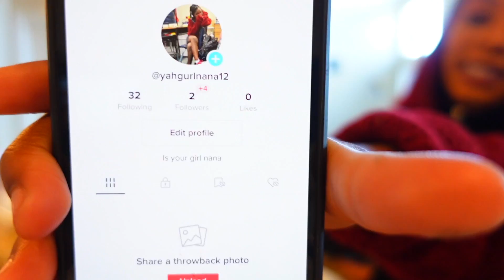LIFE UPDATE MUKBANG WITH THE KIDS | VLOGTOBER DAY 4